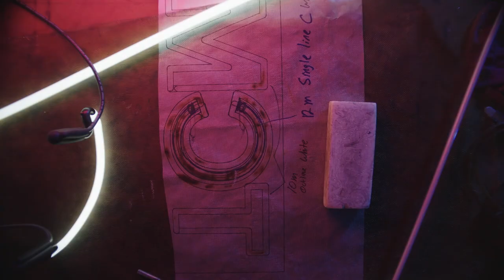Harry Belafonte (1927 – 2023) | TCM Remembers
TCM Remembers legendary activist, musician, and actor Harry Belafonte. A giant of the Civil Rights Movement, Belafonte won acclaim for his music as well as his performances in films such as ‘Carmen Jones’ (1954), ‘Island in the Sun’ (1957), and ‘Buck and the Preacher’ (1972).